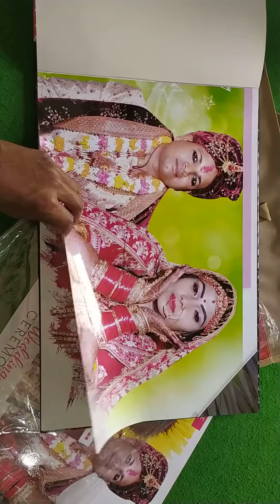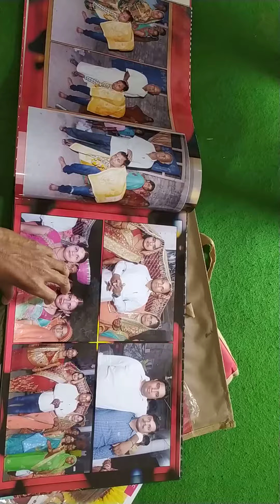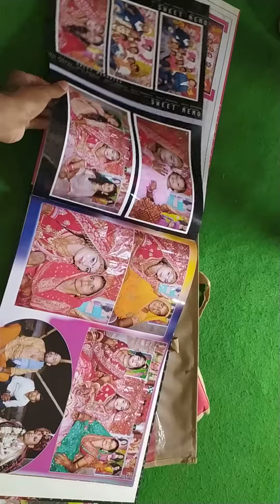Vinay mixing lab Gobrahi Vinay Wedding zone Gobrahi Photography studio Jainagar Basti Bihar Vlog - 8